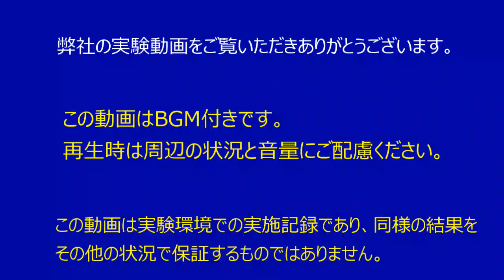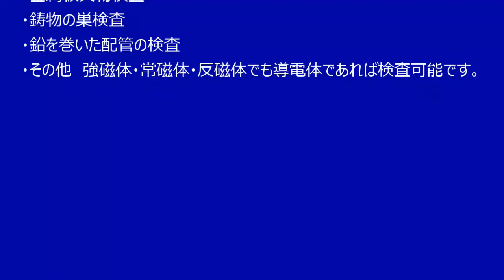電磁誘導方式による歯車のキズ検出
高周波焼入れ後のギヤー割れ検出の動画です。
この動画では欠陥(擬似欠陥)を取り出しています。